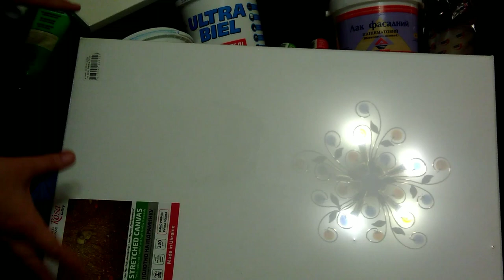Акриловая заливка, материалы из строительного магазина. Жидкий акрил для начинающих.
Из видео вы узнаете, что такое жидкий акрил и какие материалы нужны особенно для начинающих. Все материалы покупались в строительном магазине, такой силикон как мы купили -НЕ ПОДХОДИТ! Белая строительная краска при высыхании образует трещинки!
Есть несколько способов, как разводить и с чем разводить краску для техники заливка акрилом! И в следующих видео мы с вами попробуем все способы!

Так же вы можете посмотреть другие видео с другими работами, картинами и поделками в моих плейлистах, ссылки ниже, а так же каждую неделю проходят розыгрыши призов и лотереи, где всю инфу я выставляю на фейсбуке

ПЛЕЙЛЕСТЫ:
Жидкий Акрил -

Ребята, у меня сейчас открыт сбор средств на жизненно необходимую операцию по удалению мочевого пузыря и пластика нового пузыря из тонкой кишки с сохранением детородных органов - времени мало!
Диагноз: Интерстициальный цистит с язвами Ханнера, микроцист - неизлечимый, тяжёлый диагноз, мочевой уже не спасти.
Все кто желает помочь, ВЫ можете сделать удобным для ВАС способом:
1. Карта Приват банка ГРН. № 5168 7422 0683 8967 Кученёва Оксана
2. Donut (для всех стран)
3. WebMoney
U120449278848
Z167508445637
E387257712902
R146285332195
(Необходимо перейти по ссылке и выбрать удобный способ пожертвования: Банковская карта, WebMoney, Bitcoin, Сбербанк, Альфа, Мобильный телефон, QIWI, Яндекс.Деньги)
Получатель/ Receiver's name: Оксана Кученёва/ Oksana Kuchenova,
Страна получателя / Country: Украина / Україна (Ukraine),
Город City: Киев/ Kiev
Так же нужна послать код перевода и вашу информацию (имя, страну, город) ОКСАНЕ через личное сообщение в ФБ